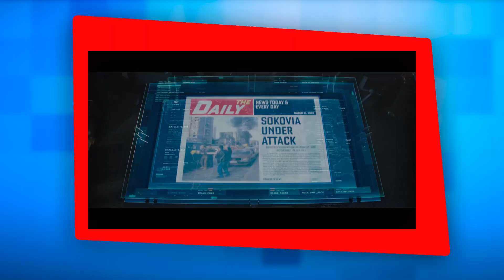Wandavision - Episódio 5 - Easter eggs e referências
O título já diz muito sobre esse episódio muito especial de WandaVision. Mas com tanta referência, a gente diz bem mais...